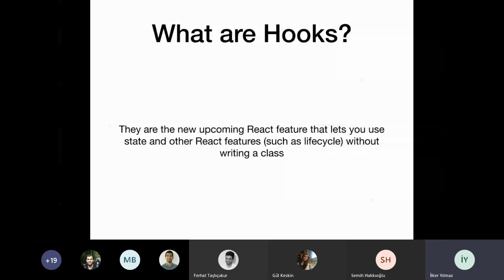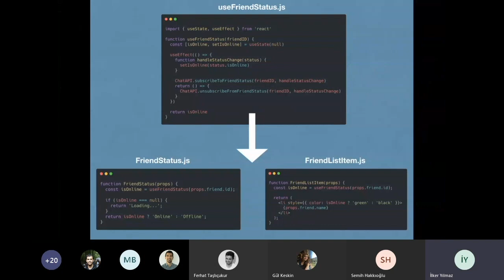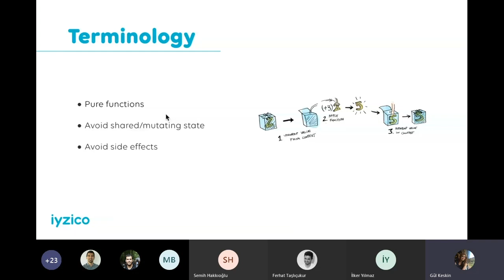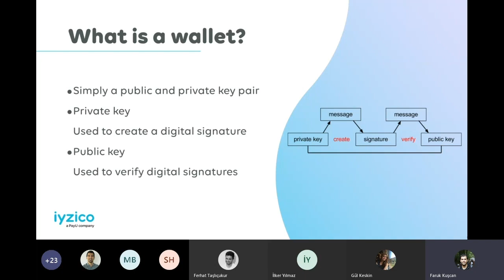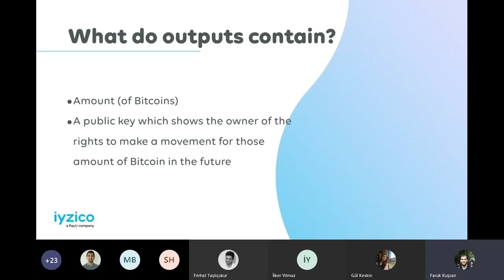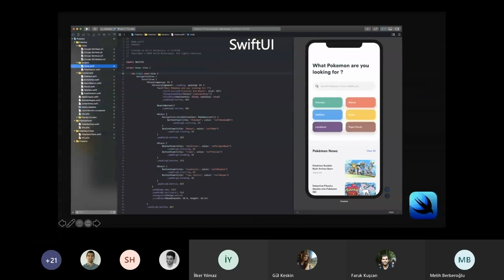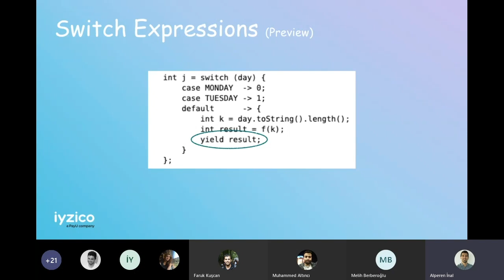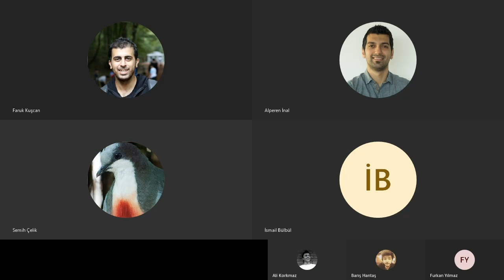iyzico Engineering Lightning Talks 1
iyzico Mühendislik Ekibi tarafından düzenlenen ilk uzaktan “Lightning Talks” etkinliğinde onar dakikalık sunumlarla Bitcoin, SwiftUI, Java 13, Functional Programming ve React Hooks konularından bahsedildi.